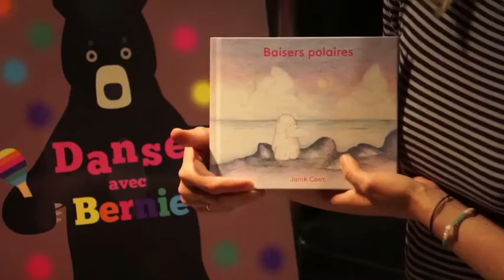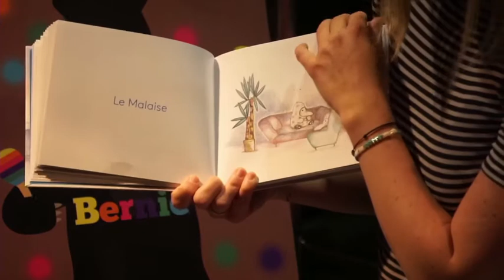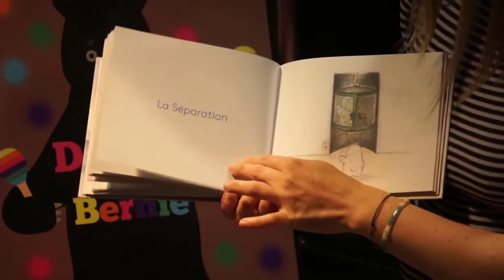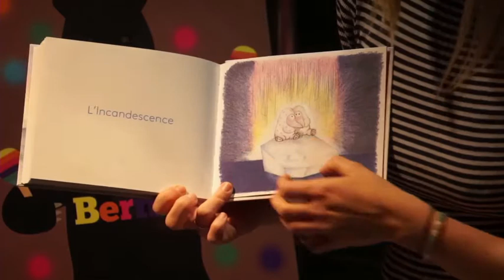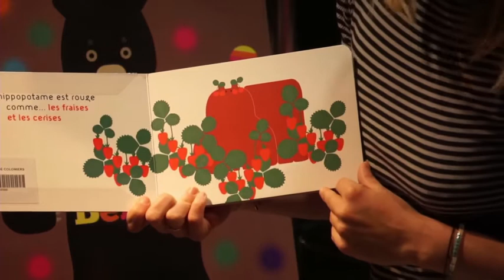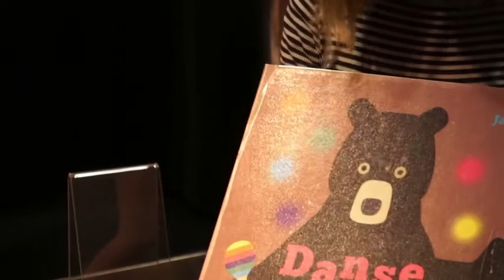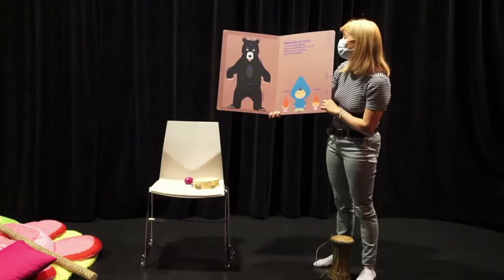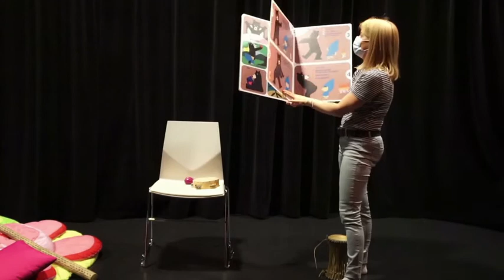Baisers polaires - Janik Coat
Une lecture petites oreilles numérique proposée par les bibliothécaires du Pavillon blanc Henri-Molina de Colomiers dans le cadre du festival Wikipolis